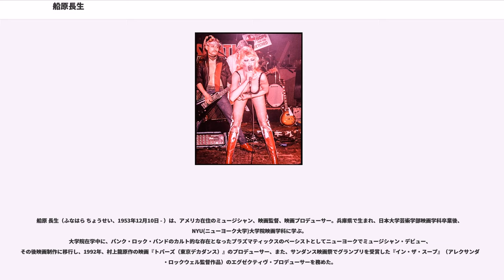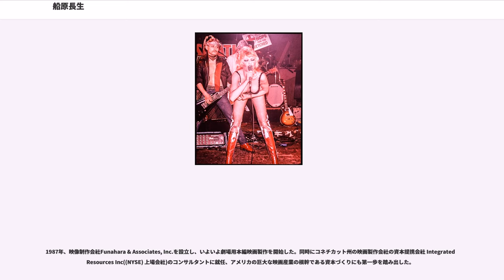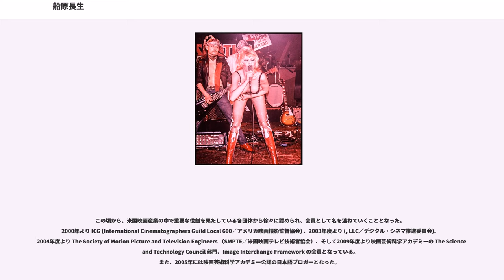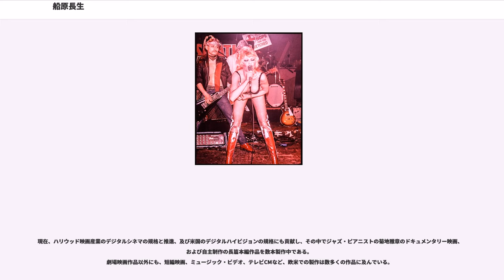船原長生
船原 長生（ふなはら ちょうせい、1953年12月10日 - ）は、アメリカ在住のミュージシャン、映画監督、映画プロデューサー。兵庫県で生まれ、日本大学芸術学部映画学科卒業後、NYU(ニューヨーク大学)大学院映画学科に学ぶ。
大学院在学中に、パンク・ロック・バンドのカルト的な存在となったプラズマティックスのベーシストとしてニューヨークでミュージシャン・デビュー、その後映画制作に移行し、1992年、村上龍原作の映画『トパーズ（東京デカダンス）』のプロデューサー、また、サンダンス映画祭でグランプリを受賞した『イン・ザ・スープ』（アレクサンダー・ロックウェル監督作品）のエグゼクティヴ・プロデューサーを務めた。

1969年、兵庫県立加古川東高等学校入学すると、高校在学中から、後に各分野の文化人として名を成した同世代の人物たちとの交流が始まった。
後にコピーライターとなった中島らも、フランス文学者・作家・翻訳家となった鈴木創士とは三ノ宮で知り合い、ラジオ・パーソナリティとなった谷五郎とは同級生であった。中島によれば、中島と共に大阪芸大を受験し両者合格したものの、構内に立てられていた『まむしに注意』の看板に驚いた船原は入学を取りやめたのだという。
1972年、日本大学藝術学部映画学科に入学し、大学3年次にニューヨーク州北部にあるシラキューズ大学に留学した。大学4年のときに沖縄で沖縄海洋博が開かれると、通産省の管轄であった海洋文化館に勤務し、三木首相付きの同時通訳を務めるかたわら、現てぃんがーら・シアターが当時のハイテクを駆使して運営したコンピューター制御のマルチ映像で、プログラマー兼オペレイターを行なった。
1976年、日本大学芸術学部映画学科卒業すると再び渡米し、、と、西海岸の芸術大学に在籍した。その翌年、ニューヨークへ移住、ニューヨーク大学大学院 ,(Cinema Studies) 修士課程に在籍するも、1年後にはパンク・ロック、プラズマティックスの結成にあたってベーシストとして参加し、大学院を中退するに至った。

ニューヨークで結成されたプラズマティックスは、70年代終わりから80年代にかけて、ハードコアなステージで人気を獲得し、カルト的存在のパンク・ロック・バンドとして一斉を風靡した。船原はそのプラズマティックスの結成オリジナル・メンバーであり、1978年、全米ツアーに参加、翌年はヨーロッパ・ツアーにも参加した。しかし、アナーキーなステージ演出は「危険すぎる」という理由で、1980年8月8日のイギリス・デビュー・コンサートが中止になるというハプニングもあった。

70年代から80年代にかけて、世界で活躍する日本人ベーシストとしては、ロッド・ステュワートのバックをやっていた山内テツがおり、当時は“ロンドンのテツか、ニューヨークのチョウセイか”と言われるほどで、船原の人気も、ニューヨークのストリートを歩いていると突然サインを求められるほどであったという。ミュージシャンとして成功した船原は、米国永住権（いわゆるグリーンカード）を獲得。その後、船原の目標は学生時代から映画製作にあり、1980年、人気絶頂だったプラズマティックスを脱退した。

ミュージシャンを廃業した翌年、集英社ニューヨーク支局の支局員を務め、それをきっかけに村上龍、北方謙三との交流が始まった。長期にわたる交流の中で、彼らの小説の登場人物のモデルにもなった。

1982年、ブロードウェイ・ミュージカルの仕事を始め、『Rock 'N Roll! The First 5,000 Years』のフィナーレを作曲、日本人初のブロードウェイ・ミュージカル作曲者となった。

翌年1983年は音楽プロモーション・ビデオ (PV) の制作会社を設立、その1年後には米国CBSレコード（現ソニー・ミュージックエンタテインメント）とソロ・アーティスト契約が成立すると共に、ミュージック・ビデオ監督としての仕事も始まった。忌野清志郎とRCサクセションの『ベイビー！逃げるんだ (1983)』は、本格的な海外ロケのミュージック・ビデオとして、当時、最も大がかりなものであった。また、American Video Awardsを受賞した『I AM SIAM (1984)』、ラップ・ミュージックの元祖『RUN D.M.C. (1985)』のミュージック・ビデオ...